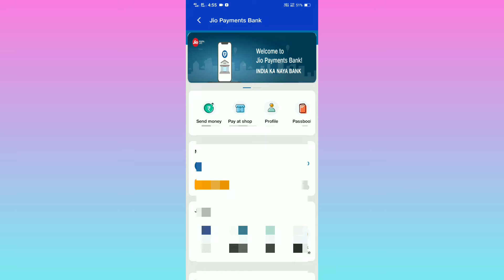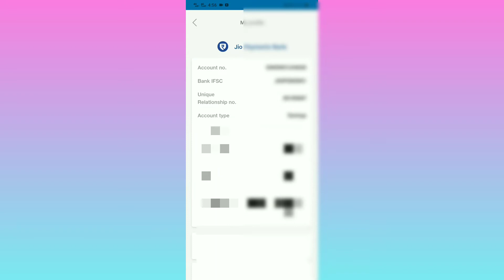Jio Payment Bank Account Details kaise dekhe ? Jio Payment bank account number kaise nikale ?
Jio Payment Bank Online Account Opening:-

जिओ पेमेंट बैंक अकाउंट कैसे खोलें,
jio payment bank kaise banaye,
jio payment bank account video kyc,
jio payment bank account open zero balance

jio payment bank ka account number kaise pata karen,
jio payments bank account open,
jio payment bank account opening problem,
jio payment bank account open odia,
jio payment bank account charges,
jio payment bank account open at home